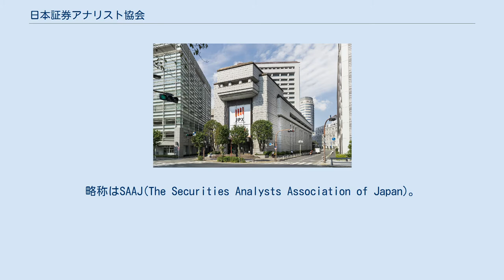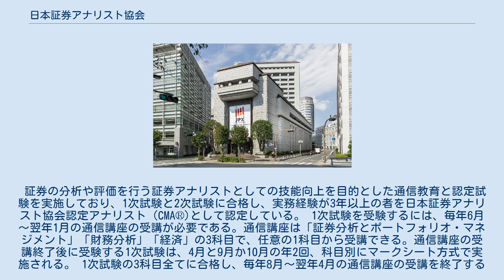日本証券アナリスト協会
公益社団法人_(内閣総理大臣認定)
公益社団法人日本証券アナリスト協会（こうえきしゃだんほうじんにほんしょうけんあなりすときょうかい）は日本における証券アナリストの育成と社会的地位の向上を目指す公益社団法人。
1962年10月に設立された東京証券アナリスト協会（任意団体）を起源とする。
略称はSAAJ(The Securities Analysts Association of Japan)。
2019年3月末現在、日本証券アナリスト協会認定アナリスト（Certiﬁed Member Analyst of the Securities Analysts Association of Japan、略称CMA®）は27,169名。
 証券の分析や評価を行う証券アナリストとしての技能向上を目的とした通信教育と認定試験を実施しており、1次試験と2次試験に合格し、実務経験が3年以上の者を日本証券アナリスト協会認定アナリスト（CMA®)として認定している。 1次試験を受験するには、毎年6月～翌年1月の通信講座の受講が必要である。通信講座は「証券分析とポートフォリオ・マネジメント」「財務分析」「経済」の3科目で、任意の1科目から受講できる。通信講座の受講終了後に受験する1次試験は、4月と9月か10月の年2回、科目別にマークシート方式で実施される。 1次試験の3科目全てに合格し、毎年8月～翌年4月の通信講座の受講を終了すると、2次試験の受験資格が得られる。2次レベルの通信講座は「証券分析とポートフォリオ・マネジメント」「コーポレート・ファイナンスと企業分析」「市場と経済の分析」「職業倫理・行為基準」の4科目で、一括受講が必要である。通信講座の受講終了後に受験する2次試験は、毎年6月に4科目総合の論述試験として実施される。 また、CMA®は国際公認投資アナリスト(CIIA®)試験の受験資格を得る。